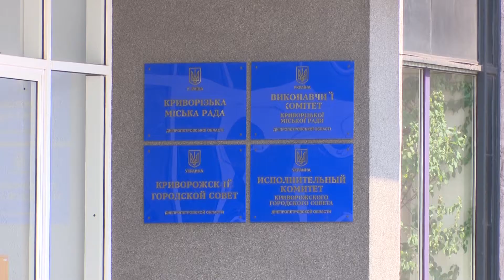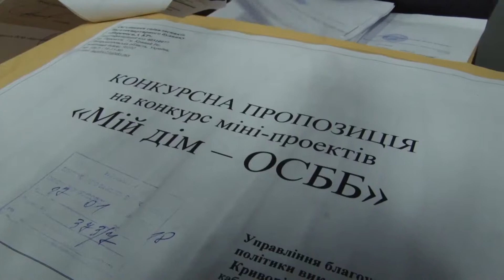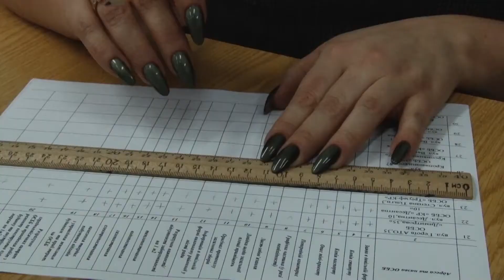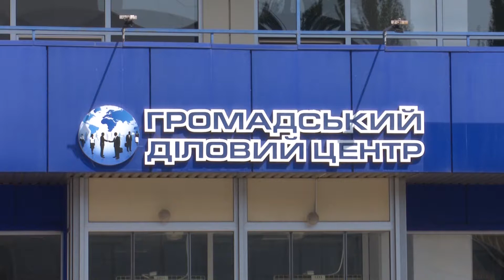Local Authorities Corruption in Kryvyi Rih, Ukraine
How city officials manipulated the budget for housing repairs and maintenance.
Language: Ukrainian/Russian
Reporter: Andrii Vlasenko
Camera: Maksym Glazkov, Kostiantyn Romanenko
Editor: Maksym Glazkov
Dateline: Kryvyi Rih, Ukraine 5/09/2018
Source: Expert KR / OPEN Media Hub.